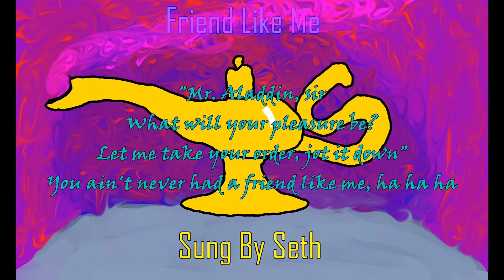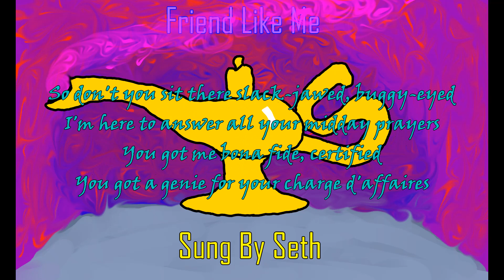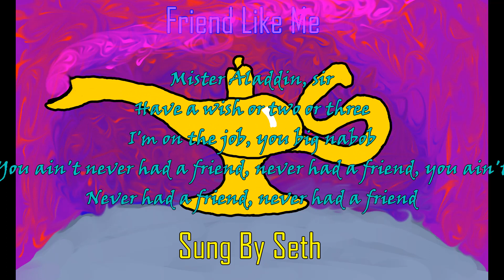Friend Like Me - Aladdin (Seth)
So that red bull drink from sonic is pretty good

Background music in this video belongs to karaoke-version.com. Check them out if you want to make your own covers! Composition goes to the Disney Corporation and Robin Williams